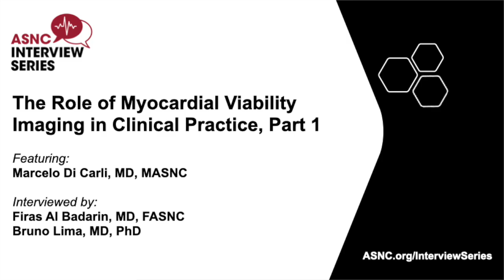ASNC Interview Series Episode #8, Part 1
The Role of Myocardial Viability Imaging in Clinical Practice, Part 1

Featuring:
Marcelo Di Carli, MD, MASNC

Interviewed by:
Firas Al Badarin, MD, FASNC
Bruno Lima, MD, PhD